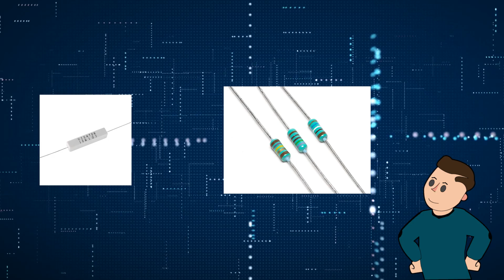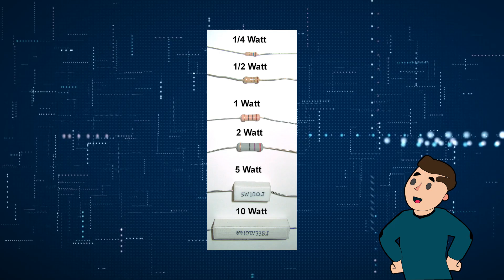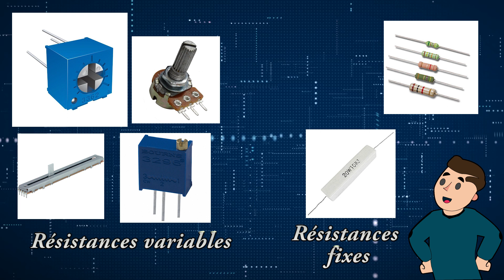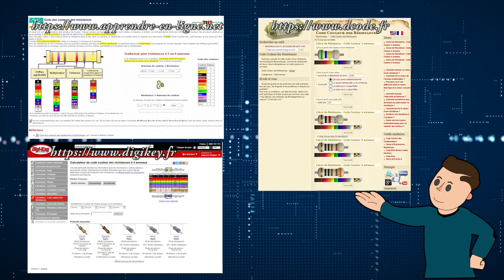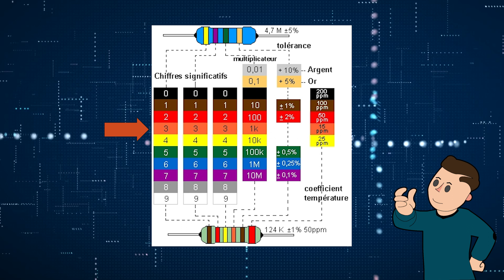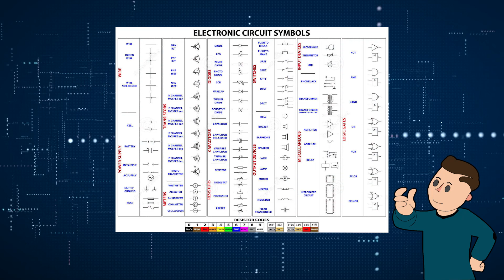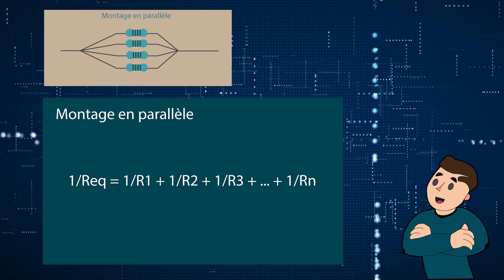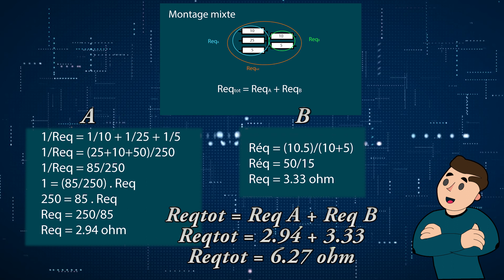VT05 - LES RESISTANCES (COMPOSANTS)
Dans cette vidéo, on va voir ce qu'est une résistance ainsi que ses caractéristiques.

Musique de Fond :
Osmose - Anthox Collaboy
Interlude - Anthox Colaboy
The moon - Anthox Colaboy
Tributes - Anthox Colaboy

Si tu as lu cette description jusqu'au bout, tu peux mettre "Cordon Bleu" en commentaire.